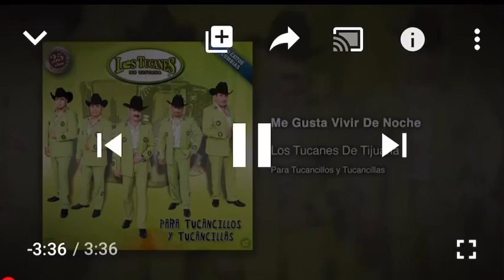Me Gusta Vivir de noche | Los Tucanes De tijuana